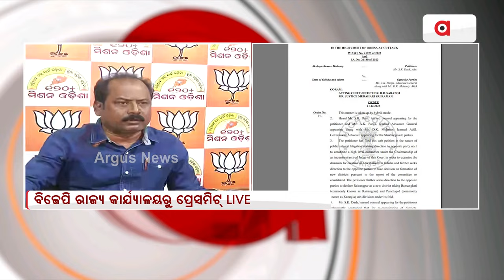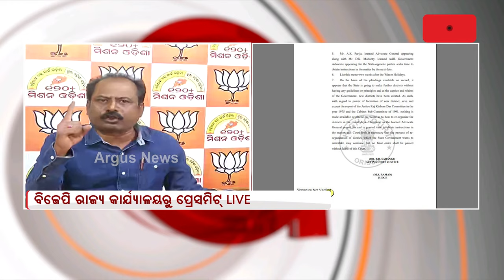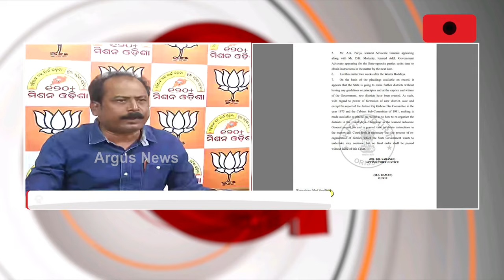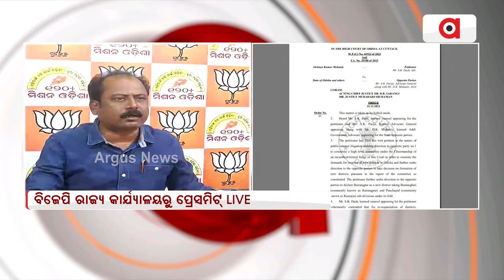ନୂଆ ଜିଲ୍ଲା ଘୋଷଣା ପ୍ରସଙ୍ଗକୁ ନେଇ ବର୍ଷିଲେ ବିଜେପି ମୁଖପାତ୍ର ମନୋଜ ମହାପାତ୍ର || BJP Pressmeet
ନୂଆ ଜିଲ୍ଲା ଘୋଷଣାରେ ହାଇକୋର୍ଟଙ୍କ ଅଙ୍କୁଶ ପ୍ରସଙ୍ଗକୁ ନେଇ ବର୍ଷିଲେ ବିଜେପି ମୁଖପାତ୍ର ମନୋଜ ମହାପାତ୍ର ।